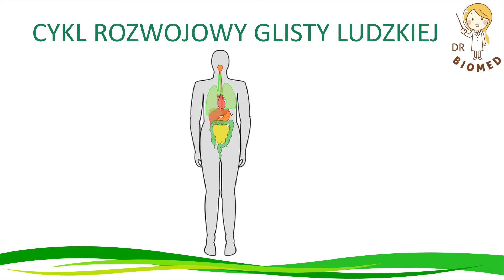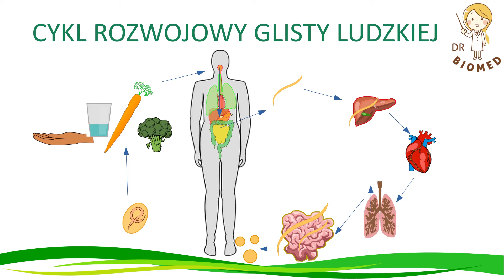Cykl rozwojowy glisty ludzkiej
Krótka powtórka cyklu rozwojowego glisty ludzkiej.

Zapraszam na mój Instagram @doktor_biomed